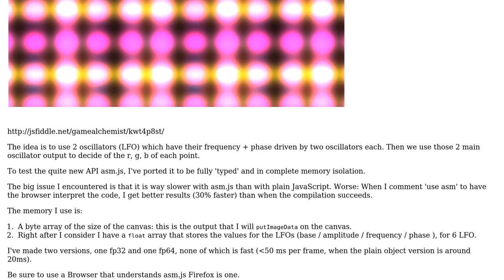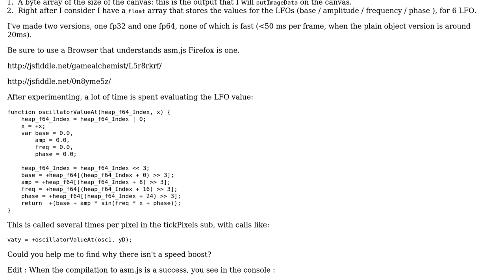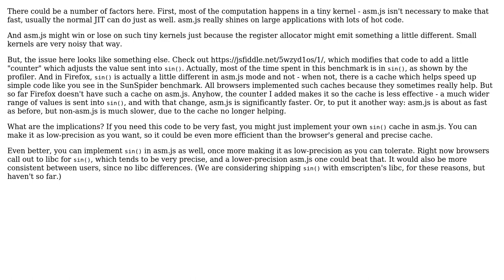Number processing slower with asm.js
With thanks & praise to God, and with thanks to the many people who have made this project possible! | Content (except music & images) licensed under CC BY-SA | Music | Images & others | With thanks to user Jamal user GameAlchemist user Alon Zakai and the Stack Exchange Network Trademarks are property of their respective owners. You are responsible for your own actions.